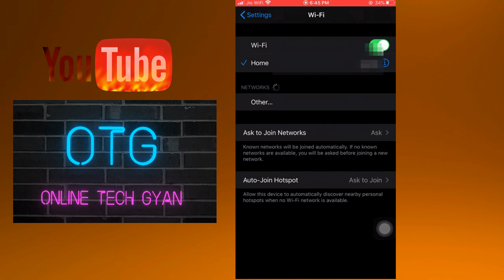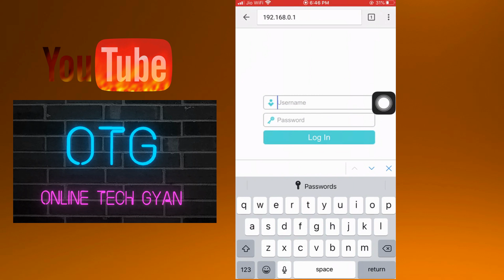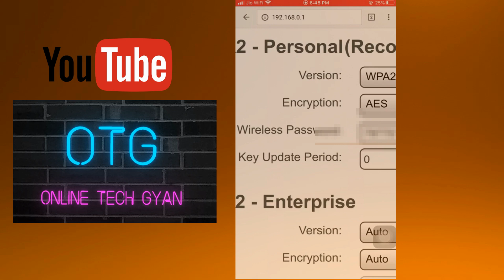Wifi Password Kaise Pata Kare Mobile se bina App 2020 | How to know wifi password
Hello Dosto, OTG online tech gyan me apka swajat hai…
How to know wifi password with out any app.. Wifi Password Kaise Pata Kare Mobile se bina App 2020 |
wifi password kaise pata kare bina app ke iphone
wifi password kaise pata kare bina app ke 2019
wifi password kaise pata kare bina app ke
how to know wifi password if already connected in mi phone
how to hack wifi password in iphone xs max
wifi ka password kaise change kare mobile se tp link
how to knw wifi password on Android
wifi wifi password wifi password hack router password forgot view saved wifi password on computer computer laptop find out your wifi password find your wifi password windows 7 wifi passcode security key router access how to check wifi password on android view saved wifi passwords

Use link to buy Mobile smart phone below Rs.5000